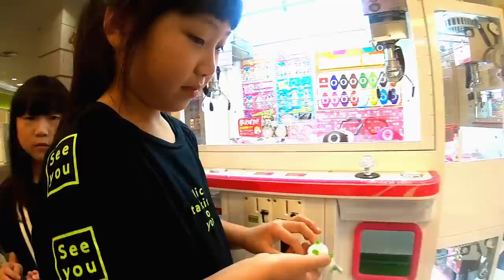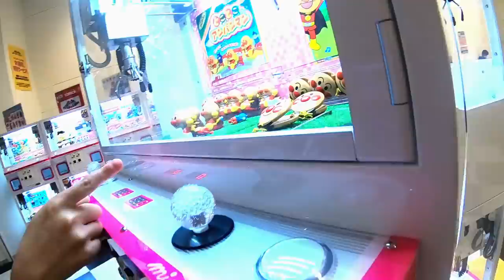【ミニクレーンゲーム】大激戦？！姉妹1000円対決！！平日夜の戦い！！【しほりみチャンネル】